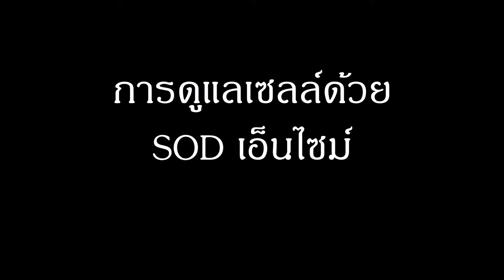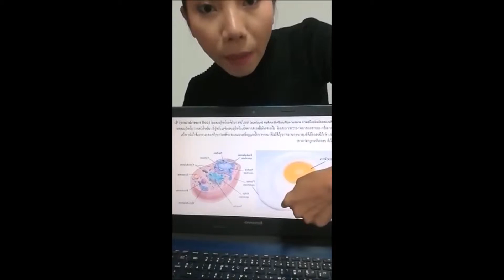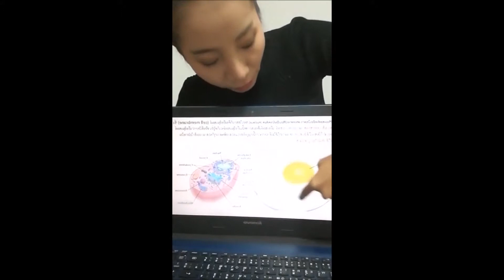SOD Part 1 ดูแลเซลล์